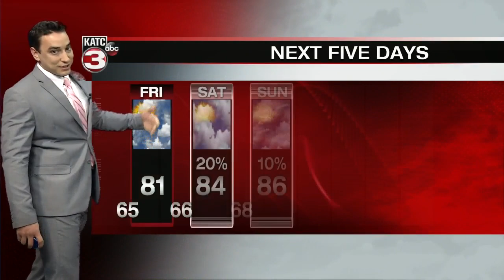Bradley's Weather Forecast 10pm Part 2 9-24-20